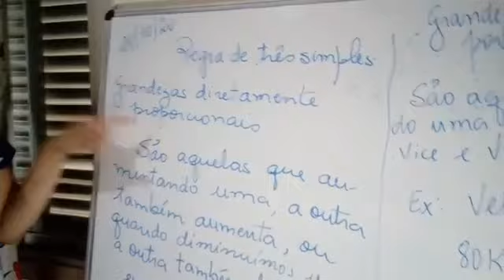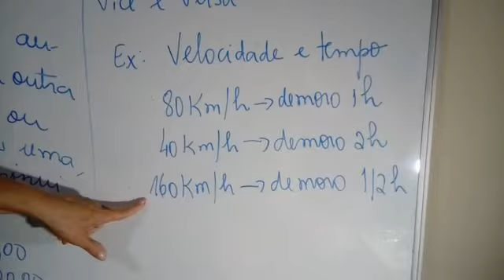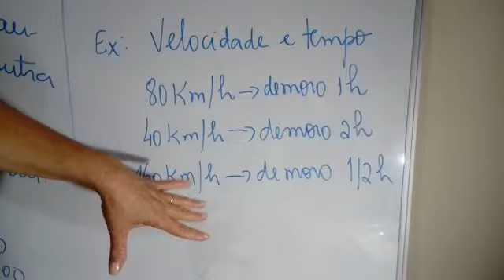702 Regra de Três Simples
702 Regra de Três Simples